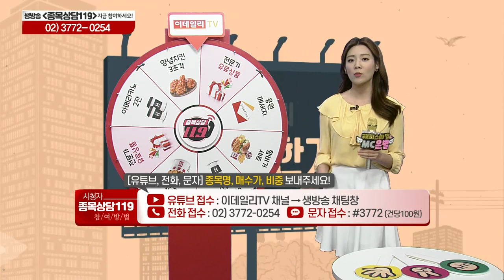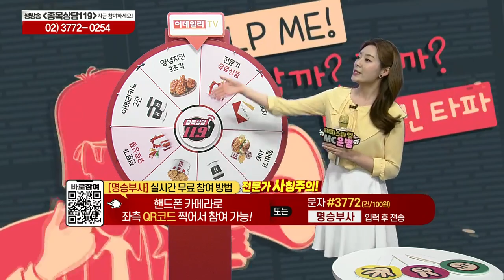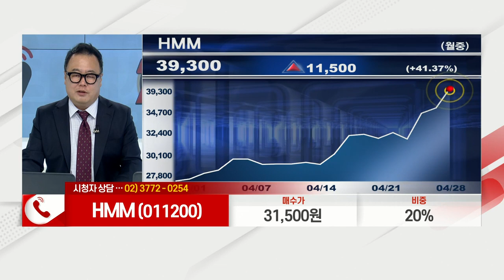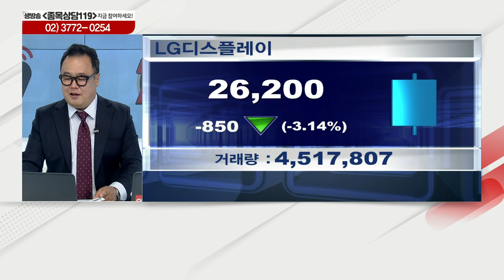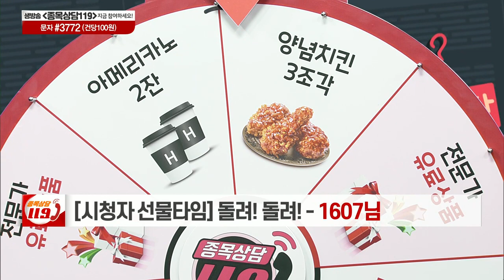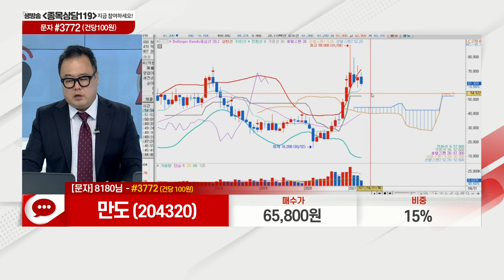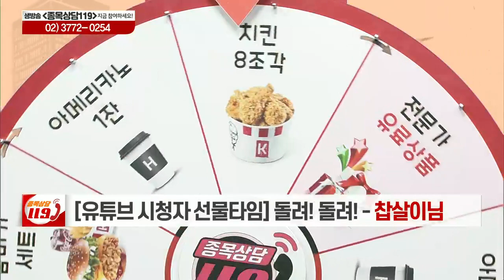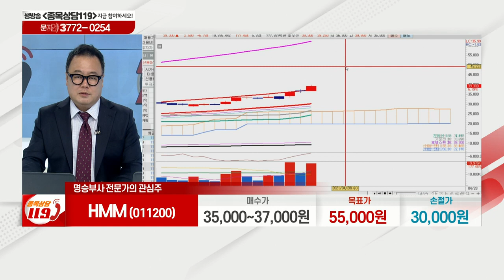호텔신라, HMM, LG디스플레이, 한화솔루션, 만도, 압타머사이언스_이데일리ON 명승부사_종목상담 119 (20210428)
# 오늘장 특징주: HMM(011200)
# 명승부사의 관심주 리뷰: HMM(011200)